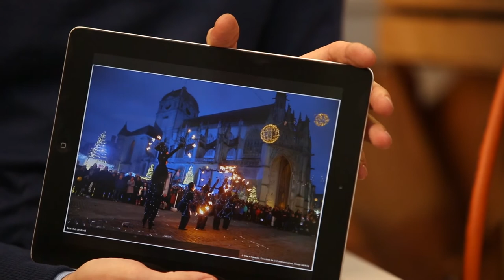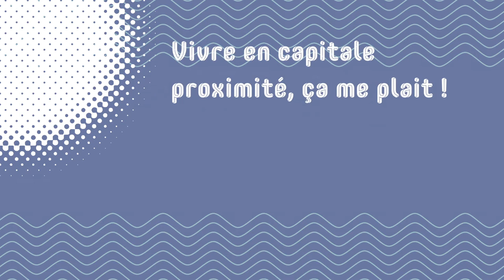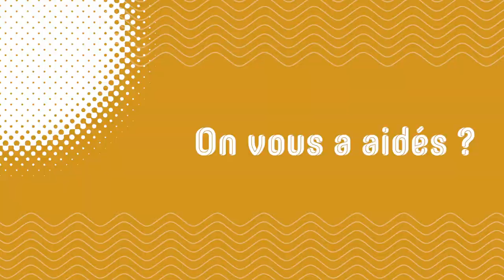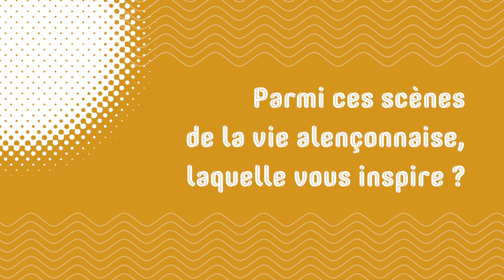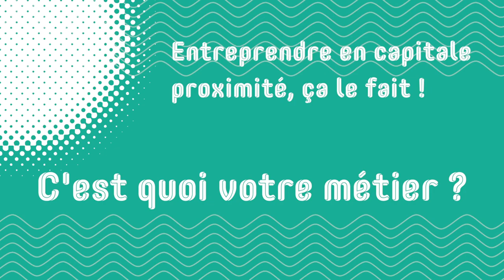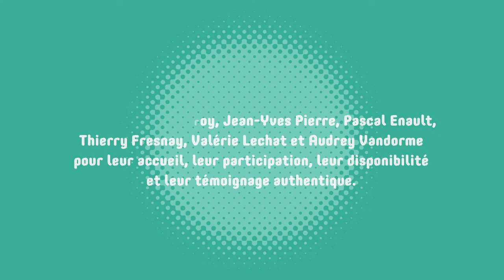« Alençon, capitale proximité » en film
Après le guide « Alençon, capitale proximité », la CUA a créé une mini-série de quatre portraits de chefs d’entreprise : Audrey Vandorme (Glaces & Miroirs), Thierry Fresnais (Alençon Plastic), Jean-Yves Pierre et Pascal Enault (La Galette d’Alençon) et l’opticien-lunettier Ghislain Duroy. Les quatre portraits ont été réunis en un seul film.